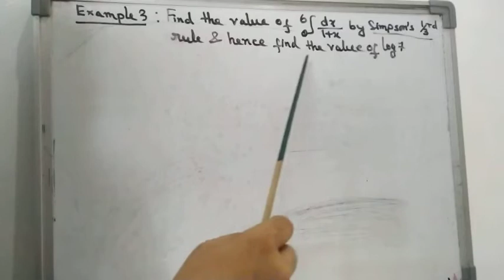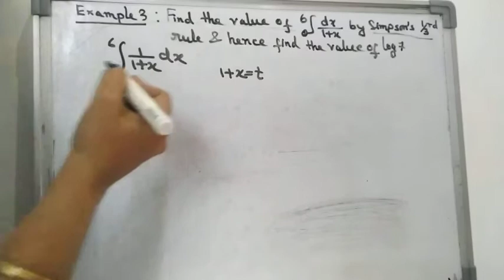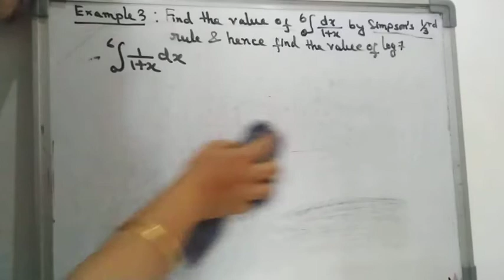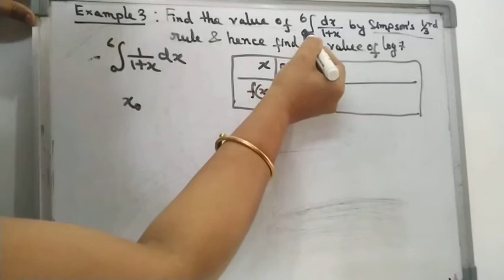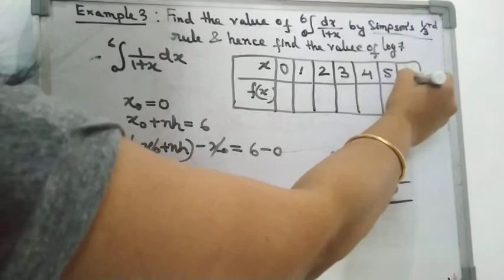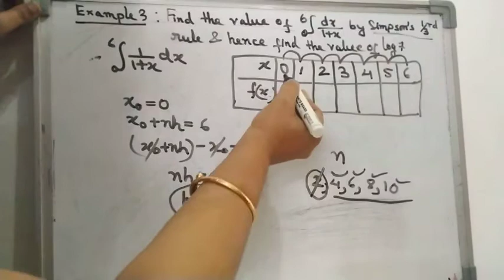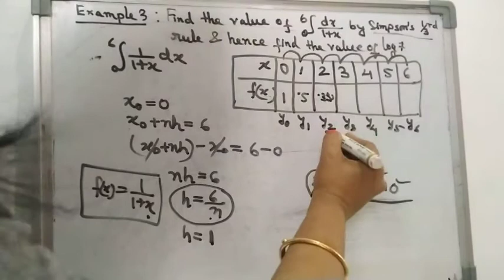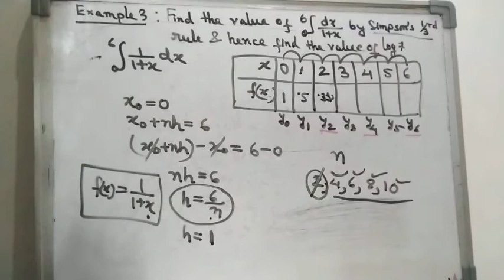Example 3.Problem of Simpson's one third rule